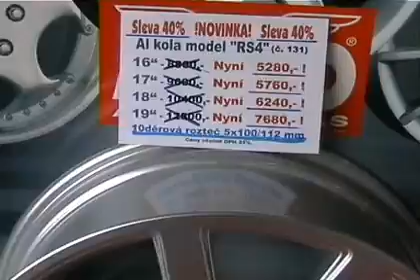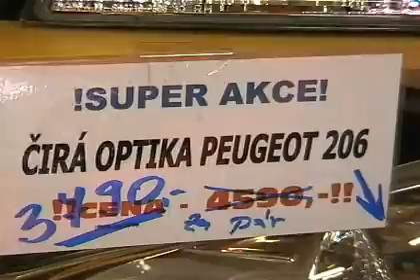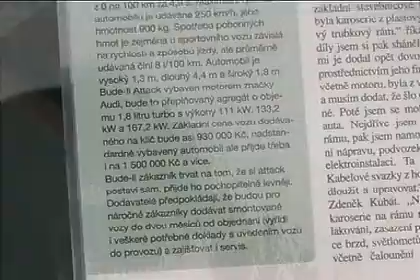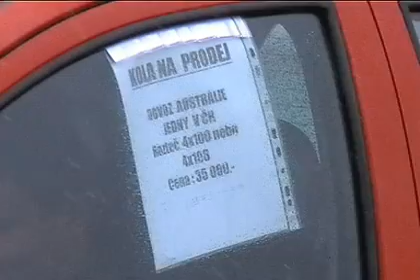Renocar Tunning Brno 2004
Natočil Booczech 73